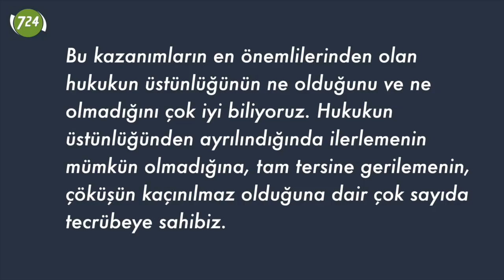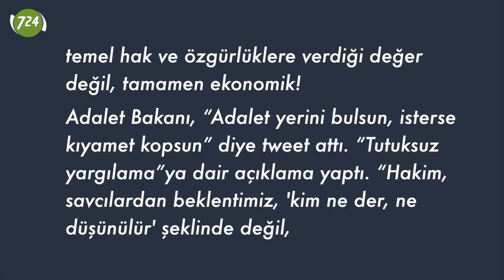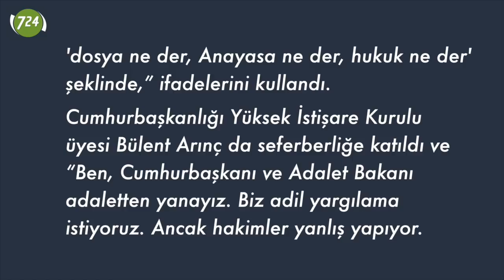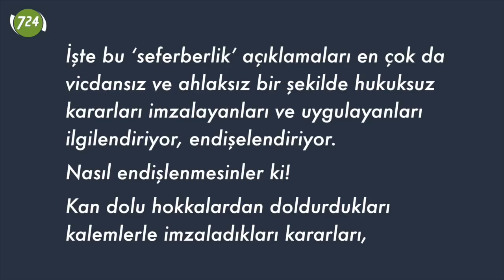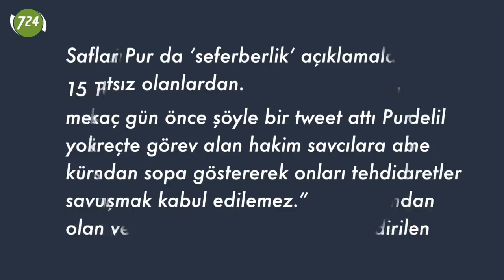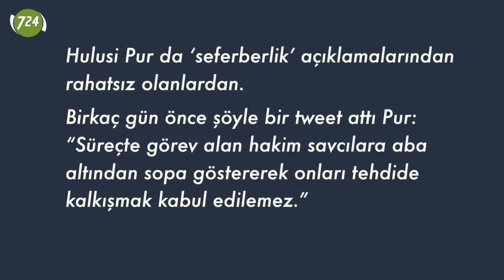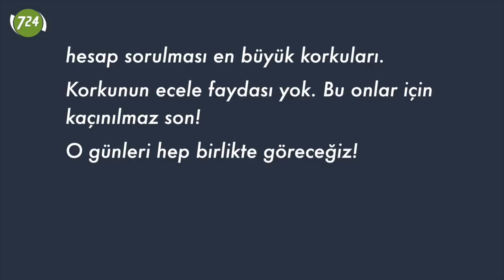Hâkimler ve savcılar panikte! [Nevin Erdem]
Her şey geçici ve geçecek! Şu içinde bulunduğumuz, bazen hiç sabahı olmayacak bir geceymiş gibi hissettiğimiz bu karanlık dönem de geçecek. İnsanlık ailesinin yüzyıllar içinde biriktirdiği kazanımları toplum olarak bizler de tattık. Bu kazanımların en önemlilerinden olan hukukun üstünlüğünün ne olduğunu ve ne olmadığını çok iyi biliyoruz. Hukukun üstünlüğünden ayrılındığında ilerlemenin mümkün olmadığına, tam tersine gerilemenin, çöküşün kaçınılmaz olduğuna dair çok sayıda tecrübeye sahibiz. Bunu toplum da biliyor, devleti yönetenler de!
Onun için, bu hukuksuzluk dönemi geçicidir ve geçecek.

Değerli izleyicimiz,